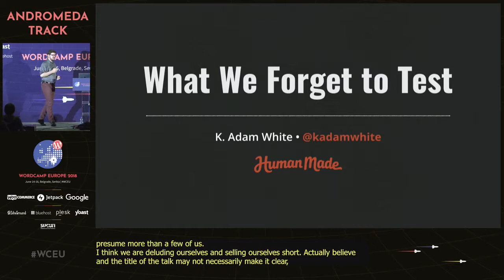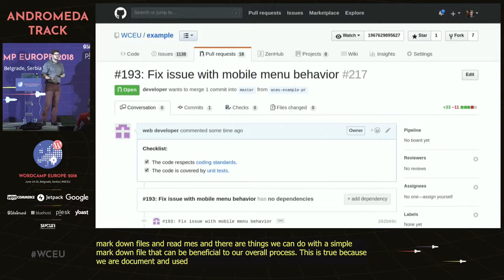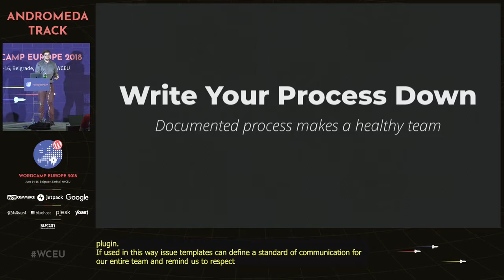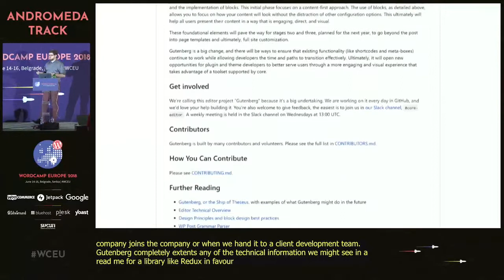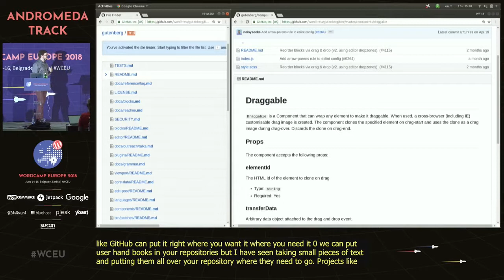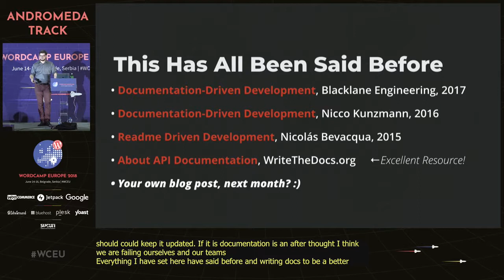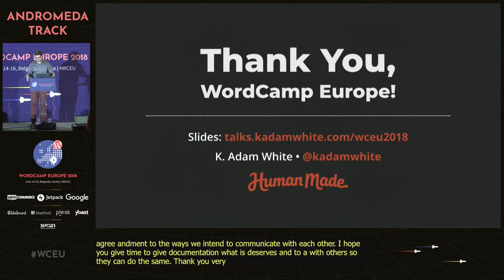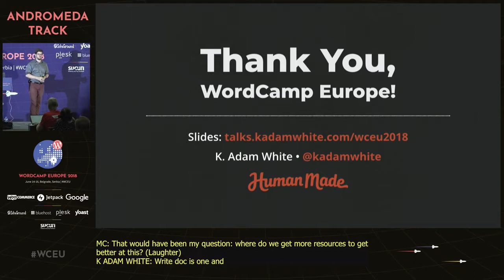K Adam White: What We Forget to Test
Our project has 100% test coverage; we have end-to-end tests, unit tests, manual testing scripts—and my colleague can’t get any of it working!?
Poorly-written issues or out-of-date local installation steps can ruin a project, but when we think of testing we forget about the processes that surround our code. So how can we hold our workflows, onboarding steps and communication to the same rigorous standards of quality as our codebases? By applying that mentality to the issue trackers, READMEs and wikis we already have, we can save ourselves and our teams from communication and process errors and get back to making websites!